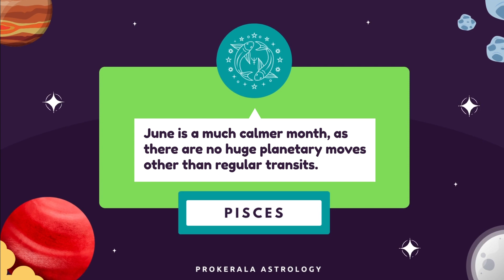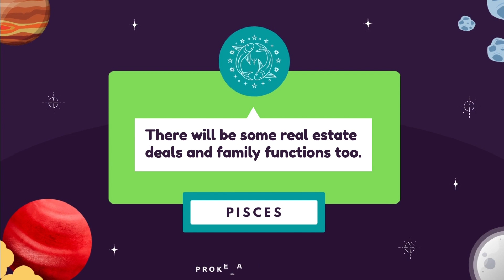Pisces June 2023 Horoscope | Monthly Horoscope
June has arrived. Check out our monthly horoscope for June 2023 to find out accurate predictions of your love life, career, and more.